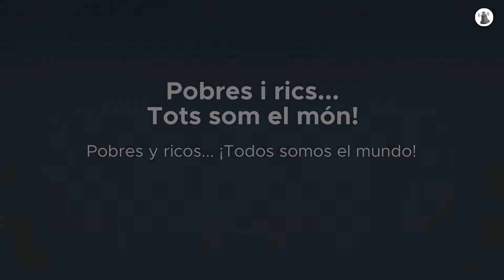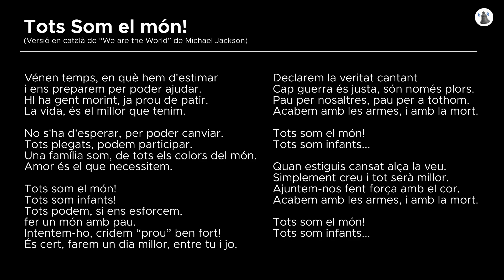Tots som el món! - We are the World (Michael Jackson)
Video creat en motiu de la Jornada Mundial dels pobres (de celebració anual el segon diumenge de novembre) i l'aniversari de la botiga d'economia circular Càritas RE-InTeGra de Granollers.